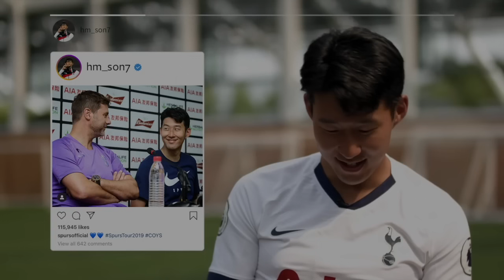Heung Min Son (손흥민) Laughing and Funny Moments! *Part 1*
Sonny's laughter is so contagious and makes me so happy when I hear it. I definitely had to make this video and hope you guys enjoy it as much as I do!

Thanks! xx